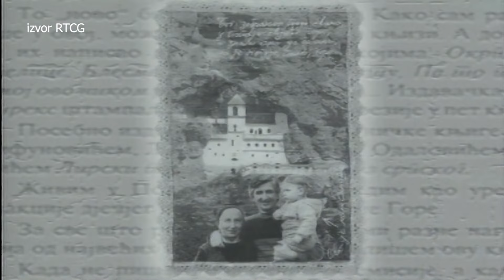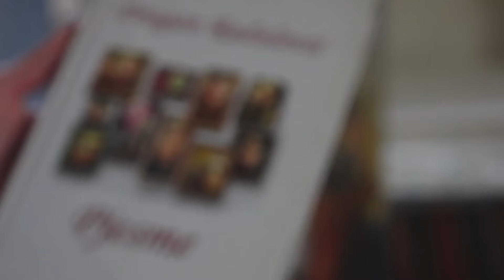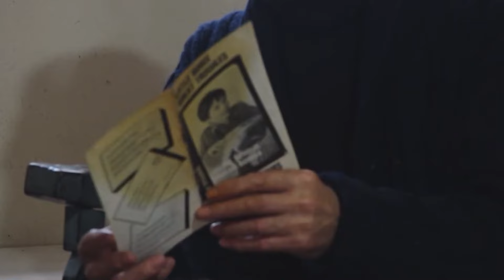Sjećanje na Dragana Radulovića: 22 godine od smrti vječitog dječaka